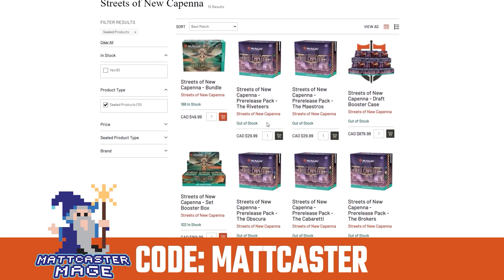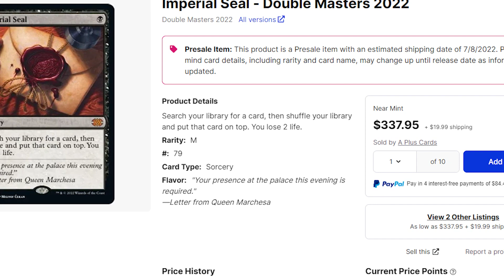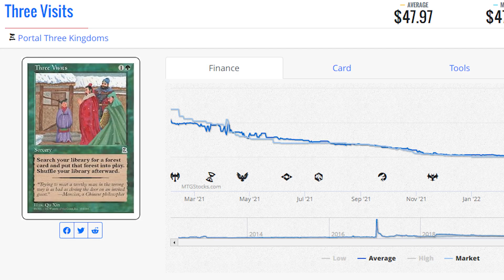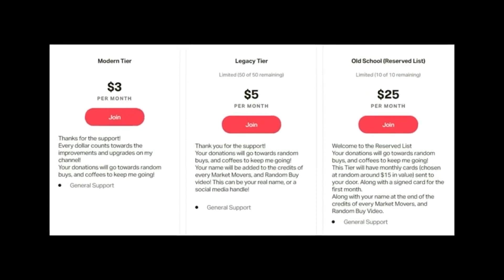Double Masters 2022 Reprints This is Going to HURT!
Lots of collectors will feel pain with some of these reprints. Lots of cards will lose a substantial amount in the secondary market

Matthew Robinson
M4J 0A1